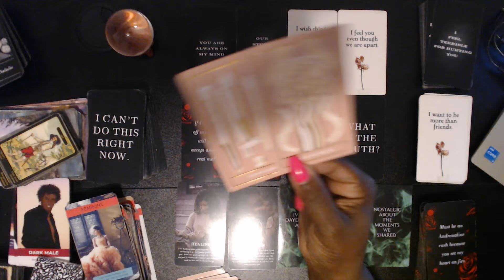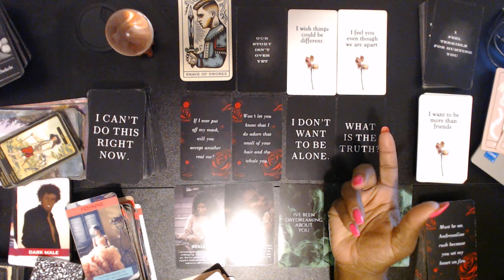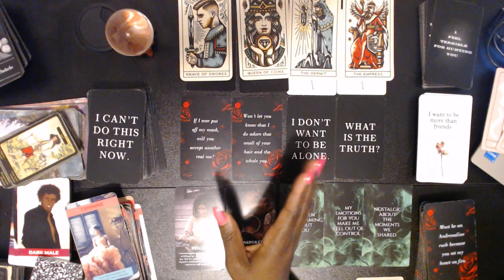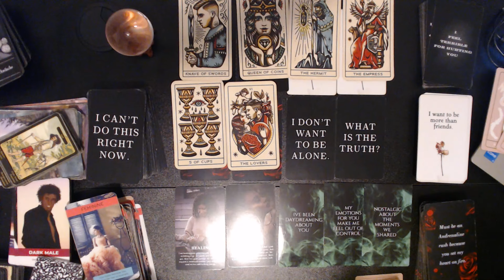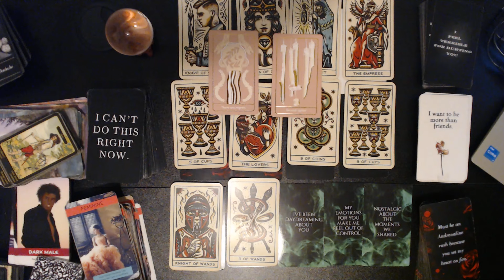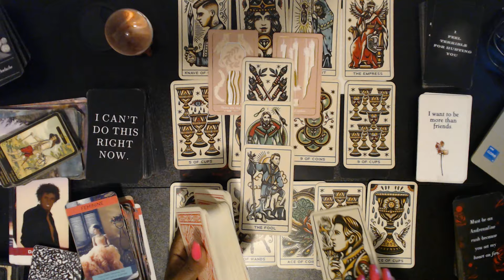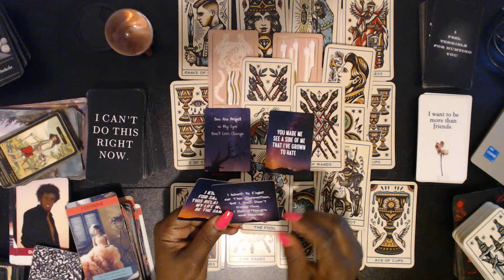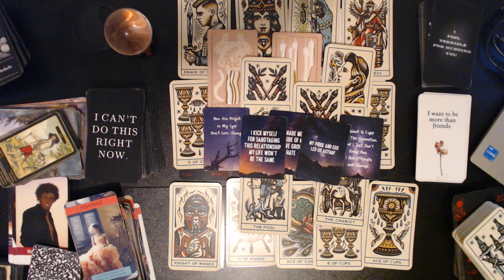VIRGO CONFESSIONS FROM PERSON ON YOUR MIND